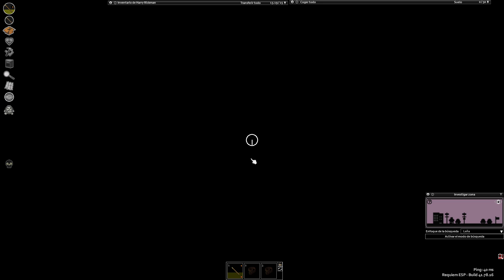[PZ] [GUIAS] Creacion de personajes orientada a servidores.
Guia de creacion de personajes orientada a que se adapten a los distintos tipos de servidores.